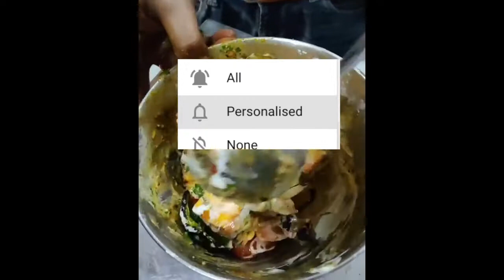AMAZING AND SATISFYING FOOD Compilation #21 🔥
HELLU FOODGASMIC NATION :)
Take care 😛

Tribute to the Phenomenal Chef ANTHONY BOURDAIN Book: Kitchen Confidential, his secret life in the kitchen restaurant. It's been 2 years since he left us 😢

Very Cute Strawberry ICETRAY 🍓